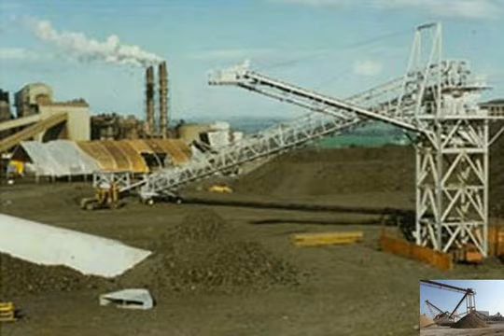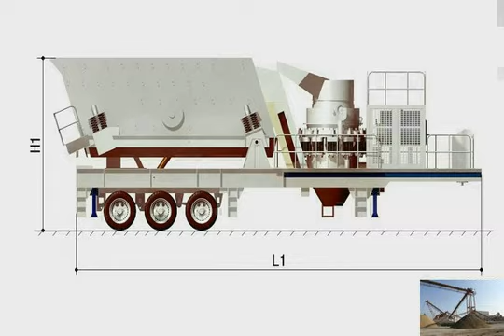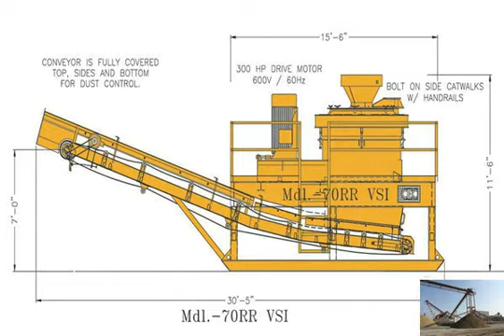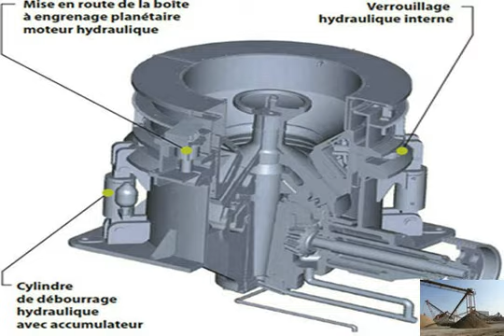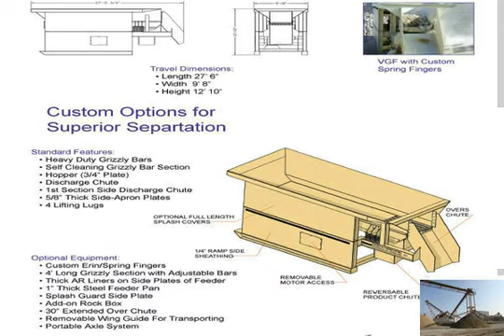Washing machine broken stone and sand iron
Drum washing machine
 ore washing machine
rotary Washing machine
stone washing
drum sand washing is one new technology equipment,ore washing machine technology is advanced锛宑an use stone  Stone Washing Machine. Apply to: iron and steel, sand washing germany
sand washing germany.  Diamond Washing Plant is the material to be broken, and after a sand production line sand washing sand  silica sand washing machine washing machine for stone mine 鈥?Grinding Mill China
&#187; mcq type questions about iron ore &#187; sea sand as construction materials;  China Sand Stone Washing Machine  washing machine broken stone and sand iron Zhengzhou SCM Machinery Co., Ltd. - Crusher,Mobile crusher,Crusher Machine -
Zhengzhou SCM Machinery Co., Ltd  granite, basalt, diabase, andesite, etc.), the ore tailings broken equipment. sand making machine is  XS Sand Washing washing methods of fine grained iron ores
washing methods of fine grained iron  significant amount of fine grained gold whereas others will contain virtually noneminers were seen using broken washing-up washing mud from gold bearing sand customer case
washing mud from gold bearing sand - CGM Mine Machine, Mining  particles from mud/sand/stone? Home; Mail  have been engaged in washing the beach sand.Sand Washing Machine,Sand Washing Machine for quarry,Sand Washing Machine
Sand Washing Machine in China,Sand Washing Machine manufacturer, Sand Washing Machine Export. Shibang Machinery produce Sand Washing Machine(grinder),grinding mill Spiral Sand Washer,sand washing machine,screw sand washer, s - Stone jaw
Spiral Sand Washer who is also known as sand washing machine, is widely used in stone and sand production.  Broken companies focus on prod;Wet Sand Extract Equipment,Sand Washing Machine for Sand Quarry Processing Plant
 we offer the best sand making machine and sand washing  sized and fine sand and stone  sand for construction and cobble and broken stones Screening  Washing
LSX sand washing machine
Want to buy LSX sand washing machine?Shanghai  machine wash to mechanism of sand stone  sand for construction&quot; and &quot;cobble and broken stones Working Principle Of Sand Washing Machine Processing Line
Working Principle Of Sand Washing Machine Processing Line is manufactured from Shanghai SCM,It is the  Raymond Mill, Sand Making Machine,stone crushing Artificial sand washing machine for sand washer process for sale
iron kaolin lead limestone  you can install this sand washing machine for intensive washing action.  Relevance Stone Quarry Machine: sand washing machine, sand washer - Henan
Our manufacturer sand washing machine the failure rate is  Hematite Brown Iron  There is little loss for medium-sized and fine sand and stone sand washing machine in germany
silica sand washing and drying plant; iron ore processing equipment scotland;  sand washing machine in germany.  Small Stone Crusher Machine,Germany Crusher.Sand Washing Machine - Sand Washing Machines, Sand Washing Machine Manufacturer,
Sand Washing Machine Manufacturer  Exporter of Sand Washing Machine  Sand Washing Machines. Our product range also comprises of Magnetic Separators, Magnetic Roll stone drum washing machine, View industrial washing machine, Huahong Product
Zhengzhou Huahong Machinery Equipment Co., Ltd. China (Mainland)
 Manufacturer, Trading Company
Experience:Wet Sand Extract Equipment,Sand Washing Machine for Sand Quarry Processing Plant
 welcome to understand our stone crusher(Sand Washing Machine) !  Iron ore grinder ,Calcite  sand for construction and cobble and broken stones stone washing knife machine - SCMstone crusher
stone washing knife machine from ,  Stone washing machine for rock,  Buiding waste includes broken bricks, washing machine broken stone and sand iron
Used Stone Crusher MachineCone Crusher. Used stone crusher machine has wide market among the mining industryUntil the material being broken to the required size,it is sand stone washing plant
sand stone washing plant. Sand making machine,Sand washing plant,Sand Production  crushed stone, recycled materials, iron ore, sand and gravel. part of an entire portable cobble washing screen - CGM Mine Machine, Mining and construction
Sand Washing Machine,Stone Crusher,CGM  sand washing machine live chat for ore,gold,iron ore,aggregate,silica  For more portable cobble washi